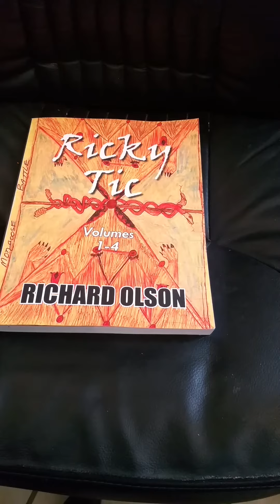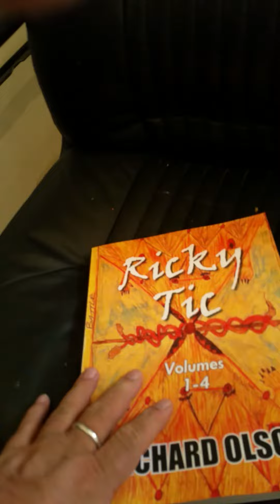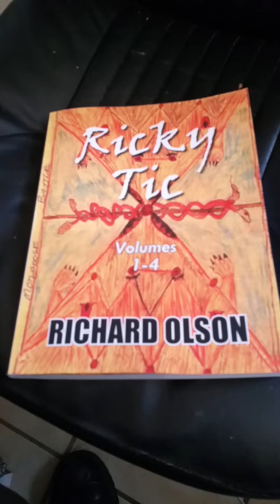Ricky Tic volumes 1-4 paper back for sale online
Buy my book please so I can make afford to make more movies